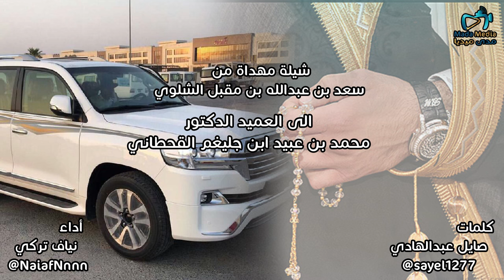شيلة الڤكسار كلمات : صايل عبدالهادي اداء : نياف تركي